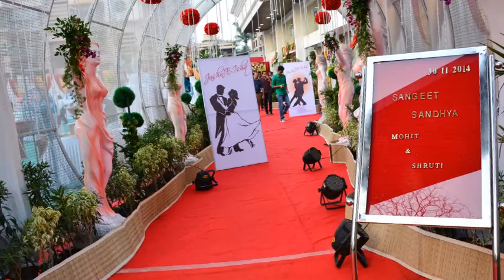5 colors mohit event show